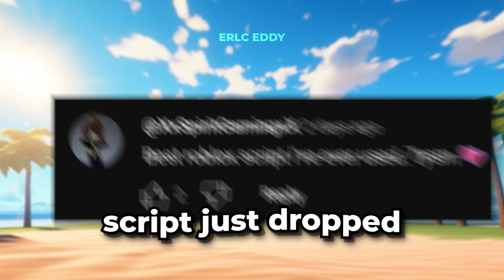*BEST* New ERLC Auto Aim Script *Auto Farm*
How to get ERLC Auto Farm script

If you play erlc you might be interested in RisingWolf, OfficerJohn43, OMB Gaming, RP King, OMB Clips

If you're looking for erlc auto farm you might be interested in
Clickty - The FASTEST WAY to GET MONEY in ERLC 2023
AmazePlays - The BEST WAY to GET MONEY in ERLC 2024! (Emergency Response Liberty County)
BlackBerry - How To Make Millions While You Sleep In ER:LC || AFK Farm 2024
Ruby Hub - *NEW* OP Roblox ERLC SCRIPT GUI [AUTOFARM, CASH, AIMBOT, MORE!]
AmazePlays - This CIVILLIAN JOB Makes Over $100,000... (Liberty County)

If you're looking for erlc auto aim you might be interested in
T-SPLY - Testing My Stun Gun.
pv916 - when stop sticks are successful in erlc
TheRealOne - A hacker is using hacks to cheat in Emergency Hamburg. (please report)
ElijahSkitz - Trying shoot your friend with an airsoft gun be like
Matzeu - Shooting up roleplay servers in ERLC (Montage 5)

If you're looking for erlc pastebin you might be interested in
With Wishx - [ NEW 🔥 ] ERLC Script/Hack | Auto Rob & Lockpick & ATM | Safe | PASTEBIN 2024
HackerManScripts - [NEW] ERLC SCRIPT!! | AIMBOT, FLY, SPEED AND MUCH MORE!!
Vortex Crest - Kid got banned for being racist on roblox.
ScripterJay - ERLC Script Pastebin

If you're looking for erlc script you might be interested in
Brizzy Scripts - BEST ERLC SCRIPT - LibertyWare | Teaser
ETKexploits - roblox hack best ERLC script (fully undetected) keyless
ERLC Exploiter - Breaking the ERLC ban game using exploits!

erlc script, erlc script pastebin, erlc script 2024, erlc script 2023, roblox erlc script, erlc script pastebin 2023